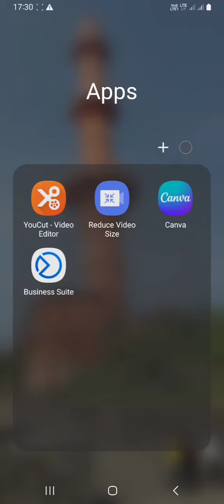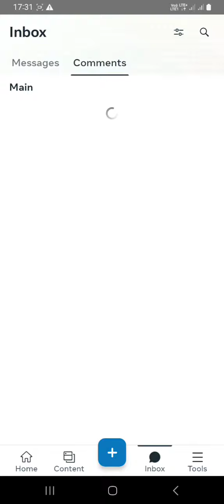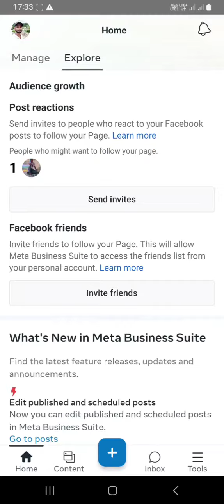META BUSINESS SUITE APP|| Facebook and instagram insight in one app